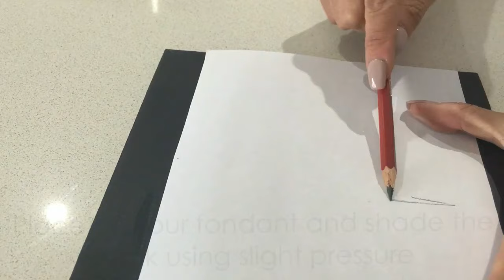Decorating a cake using a chalkboard effect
In this tutorial you will learn 2 easy methods on how to achieve a chalkboard effect on fondant.

This simple technique is stunning and can be used in a large variety of ways.